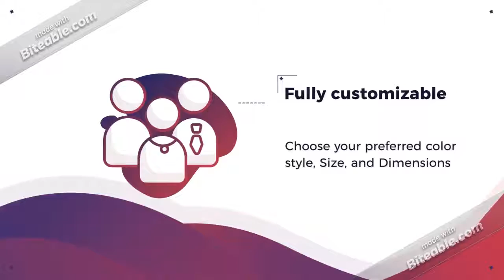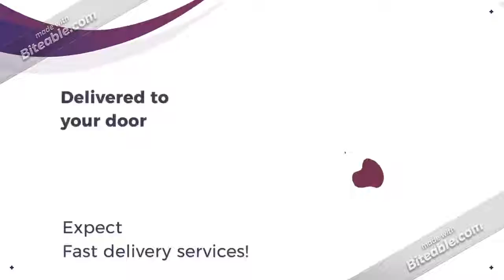Contemporary Storage beds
At Belvisi Kitchen and Furniture, contemporary storage beds are not only comfortable but also sturdily made for resolving the problem of storage. Get a huge variety of storage beds by top leading Italian designer brands like Bonaldo, Battistella, Jesse and many more.